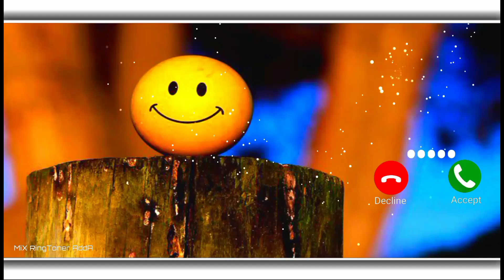Cute Baby voice Ringtone | Sms message tone | Love sms Ringtone | Popular Message ringtone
3 movie bgm message ringtone
love message ringtone in notification ringtone funny ringtone l msg tone ringtone

{MX TakaTak ID}=Amarstatus_adda